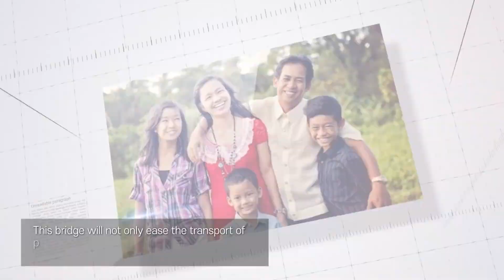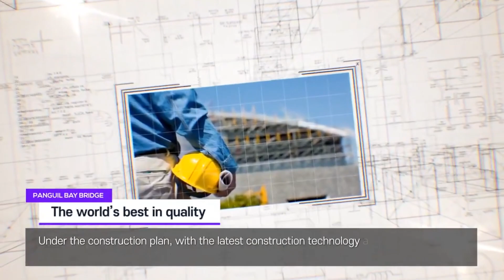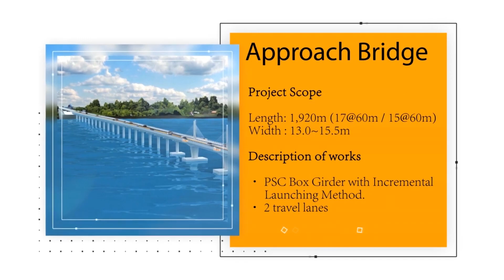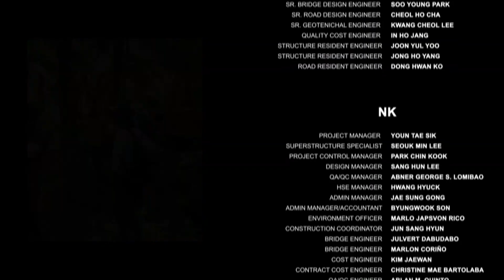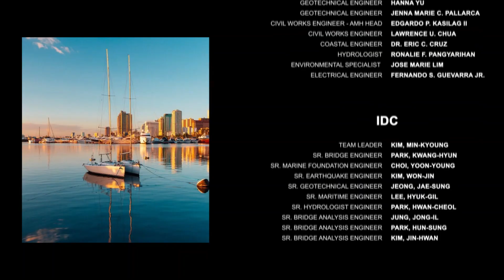Panguil Bay Bridge Project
Also called the "Bridge of Peace and Unity", Panguil Bay Bridge is an under construction 3.77 km bridge which will connect Tangub City, Misamis Occidental and Tubod, Lanao del Norte. Once completed, it will become the longest water-spanning bridge surpassing the San Juanico Bridge.